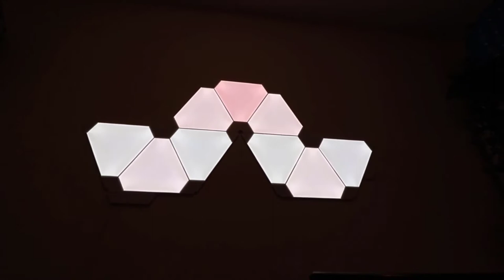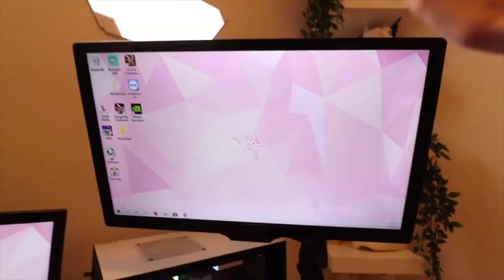Dowinx Gaming Chair Ergonomic Racing Style Recliner | Gadgets Mania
Here are the links to the Products you can buy on Amazon:

1) Dowinx Gaming Chair